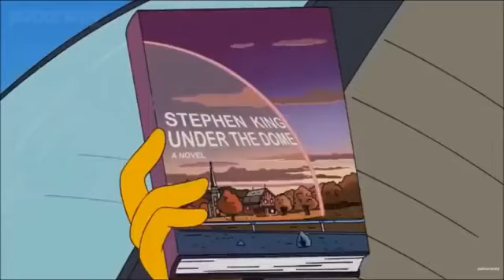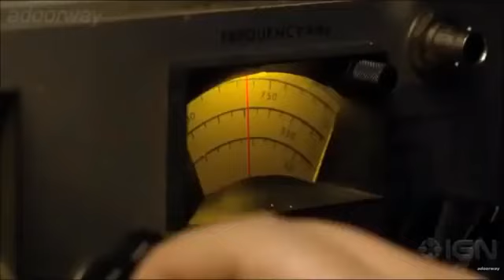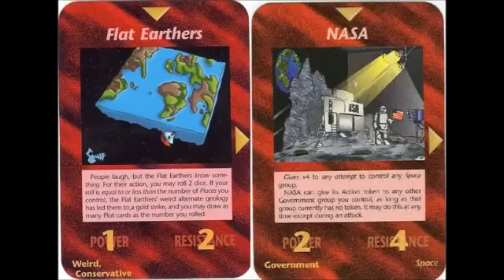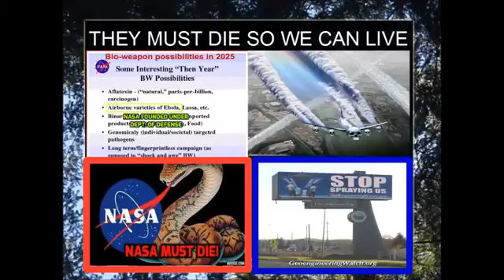Home in the Dome - The Simpson's Version